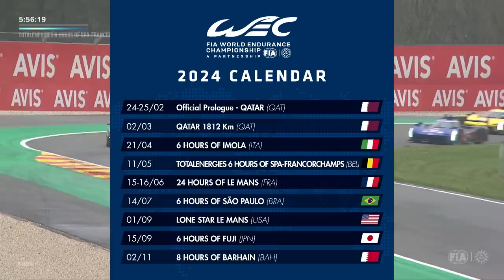FERRARI VENCE EM LE MANS APÓS DÉCADAS EM BRANCO / BINOTTO RECUSA AUDI / F1 É UMA PIADA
Sergio Milani
@scuderiamilani (Twitter)

João 3:16

00:00 - Introdução
00:21 - F1 é uma piada
03:09 - Binotto recusa Audi
05:18 - WEC no Brasil em 2024
05:56 - Ferrari vence Le Mans
07:30 - Ressaca DOC